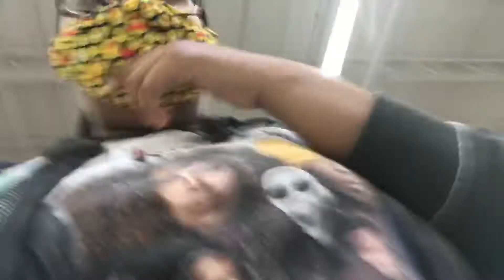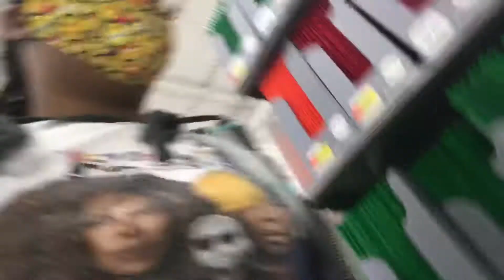WENT EAT OUT FOR MY SISTER BIRTHDAY 💜💯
Road to 1K b love y’all VlogsWithMaya 💜